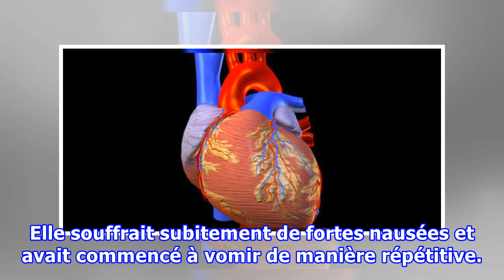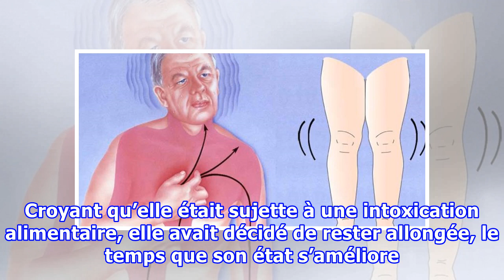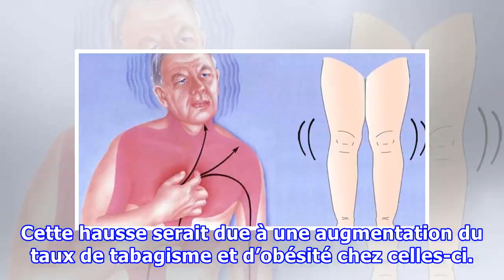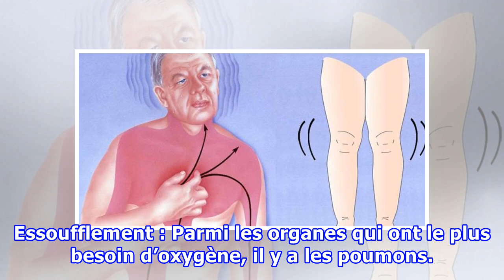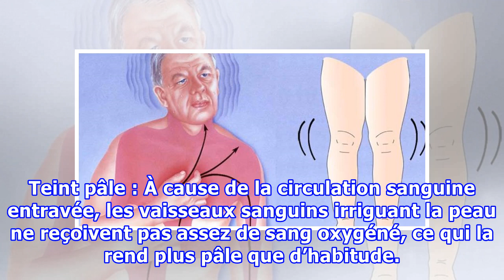Les crises cardiaques ont des symptômes différents chez les femmes – Faites très attention à ces 5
Les crises cardiaques ont des symptômes différents chez les femmes – Faites très attention à ces 5 signes précoces !
À l’apparition de certains symptômes, tels qu’une petite fièvre, une douleur aux côtes, des nausées ou des vomissements, nous avons généralement tendance à faire nous-même un diagnostic de notre état, et parfois même, avoir recours à l’automédication. Or, ce que beaucoup de personnes ignorent, c’est que ces gestes, à l’apparence banale, peuvent mettre en danger leur santé, voire leur vie, comme cela a été le cas de Sue Palmer, qui a frôlé la crise cardiaque. Voici son histoire. L’histoire de Sue...